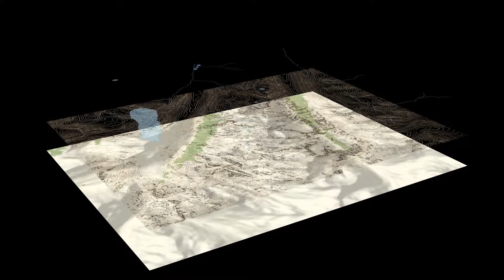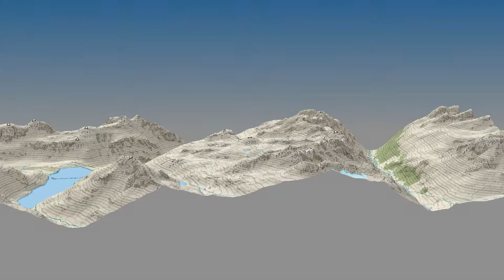Kartographische Hochgebirgsexkursion (HGEX) - Teaser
Information:

Aufbauend auf einer fundierten, theoretischen Grundausbildung der primären geographischen sowie kartographischen Lernziele ist das Erlernen des selbständigen Umganges mit zeitgemäßen Lehrmitteln und Techniken ein wesentliches Anliegen dieser Lehrveranstaltung. Hierzu soll insbesondere die Bedeutung und der Einsatz digitaler Geo-Tools, wie beispielsweise GPS (Global Positioning System), Webmapping (Online Kartenerstellung und Nutzung) sowie VGI (Volunteered Geographic Information) vor allem im Umfeld des Hochgebirges abwechslungsreich kommuniziert und praxisnah veranschaulicht werden.

Schwerpunktthemen:

Storytelling: Mapping the Mountains:
Mit Karten können Geschichten über Räume und Landschaften erzählt werden. Basis für solche Narrative ist die Schaffung topographischer Grundlagen, besonders für entlegene Gebirgsregionen. Dazu müssen bestehende analoge und digitale Kartenwerke gesichtet und analysiert sowie der Raum erkundet werden, damit die Erkenntnis als Grundlage für eine eigenständige Kartenbasis herangezogen werden kann und somit nachhaltige kartographische Geschichten erzählt werden können.

Topographische und Hochgebirgskartographie:
Gebirgslandschaften sind allgegenwärtig und stellen in vielen Regionen der Erde eine besondere, touristische Attraktion dar. Die Verfügbarkeit von topographischen Karten, um sich in diesen Landschaften zu orientieren, ist daher essentiell. Die Erstellung von solchen Karten setzt eine intensive Beschäftigung mit bereits existierenden hochwertigen topographischen und Hochgebirgskarten aus anderen Ländern/Gebirgen voraus.

Geodatenerfassung im Gelände mit GPS und Drohne:
Für die moderne Kartenerstellung müssen Geodaten selbst erhoben werden, da diese nicht immer hochaktuell vorliegen. Der Umgang und Einsatz von GPS und Drohne zur Geodatenakquirierung steht dabei im Mittelpunkt.

Open Data and VGI:
Zur Grundlage für die Kartenerstellung werden neben eigens erhobenen Daten auch Open Data verwendet. Unter dem Gesichtspunkt des VGI (Volunteered Geographic Information) soll der Umgang und die Verarbeitung solcher Daten erlernt werden.

Web Portal Erstellung:
Die aufgearbeiteten Inhalte vor, während und nach der Exkursion werden von den Studierenden als Abschlussarbeit über eine Homepage veröffentlicht. Dabei wird besonderes Augenmerk auf die Funktionalität, Usability und das graphische Design gelegt.

Video Dokumentation:
Die wesentlichen Inhalte werden über eine Video Dokumentation (Videoclips, Vlog, Kurzfilm etc.) kommuniziert und emotionalisiert. Der Einsatz von unterschiedlichen Medien und (karto-)graphischen Ausdrucksformen soll hier zur Geltung kommen. Die gesamte Exkursion soll so mit Video(s) zusammengefasst werden.

Geo-IKT aus schulischer Perspektive:
Die didaktische Aufbereitung der gelernten Inhalte und gemachten Erfahrungen sowie ihre Wiedergabe im Sinne einer professionellen Informations- und Kommunikationstechnischen Umsetzung (IKT) steht täglich bei abendlichen Präsentationen auf der Exkursion im Fokus. Der Tag soll sowohl inhaltlich, als auch emotional zusammengefasst und Erlerntes entsprechend kommuniziert werden.